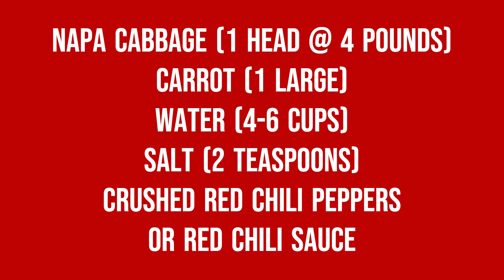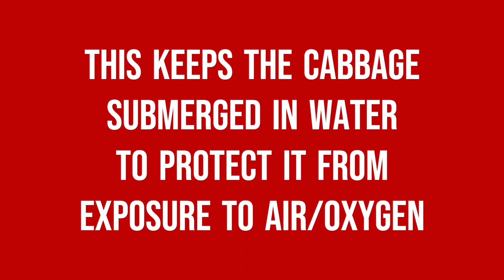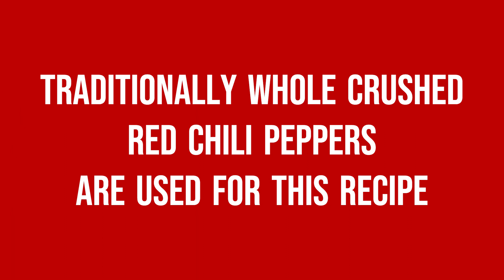HOMEMADE KIMCHI | How To Make Fermented Spicy Napa Cabbage | Probiotic Superfood | Be Empowered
NATURAL LIVING WITH MARTY MEDVED
How to make homemade kimchi. Try our simple recipe. Alive with incredible probiotics to boost the gut and the immune system!

SIMPLE PERSPECTIVES AND HEALTHY ORGANIC LIFESTYLE
REAL SIMPLE | REAL NATURAL | REAL LIVING